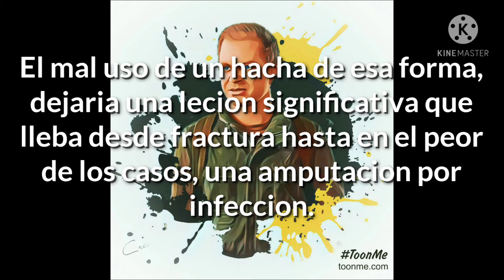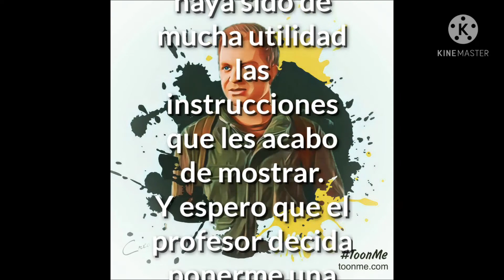Accidente Laboral cortando Leña